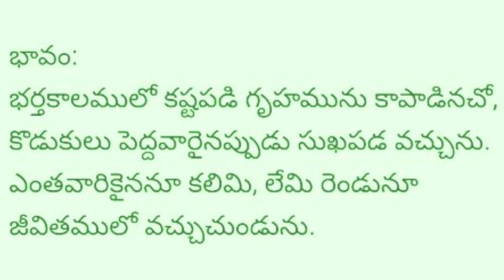Poem 260||మగని కాలమందు||vemana poems||vemana gurinchi in telugu||vemana padyalu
vemana poems
vemana padyalu in telugu
vemana padyalu
vemana poems in telugu
vemana padyala alajadi

vemana padyalu

vemanapadyalu
vemanapadyalutelugu,
vemanasatakampadyalu,
vemanatelugupadyalu,

vemana jayanti,
vemana charitra,
vemana poems,
vemana biography,
vemana ba disc,
vemana birudulu,
vemana bhakthi channel,
vemana bhajan,
vemana burrakatha,
vemana it,
vemana images,
vemana kavi,
vemana kathalu,
vemana katha,
vemana movie,
vemana matalu,
vemana nayak,
vemana neethulu,
vemana nerella,
veena nayak,